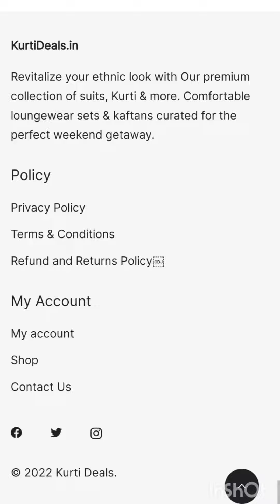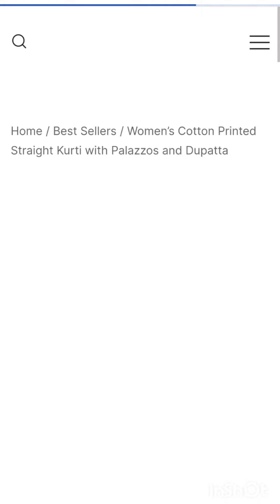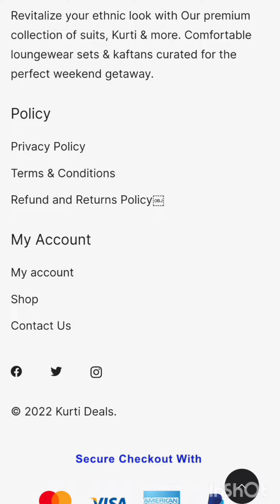kurtideals. com website reviews#real